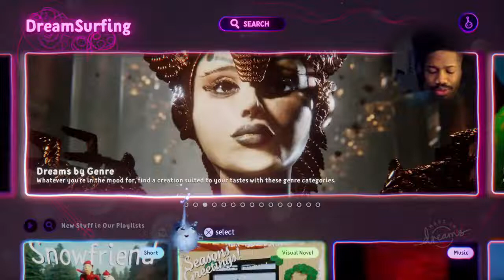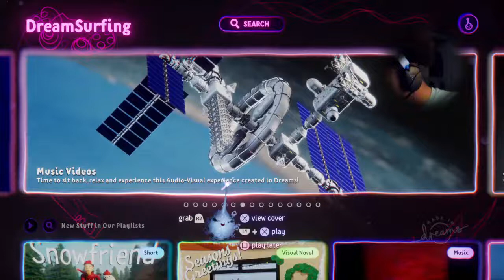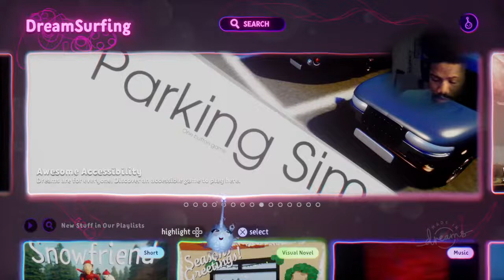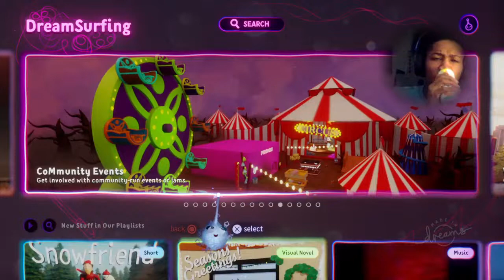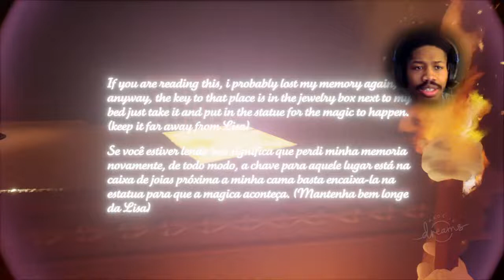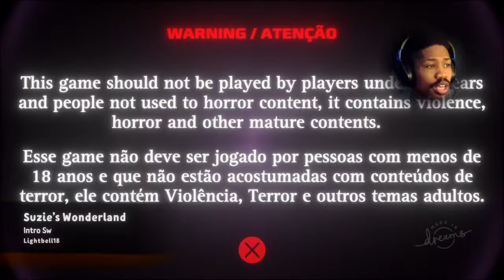Scary Games On Dreams 11 [The Most Unsettling Game I Ever Played] (Live)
time code for the scary games:
The House (wip) - 5:57
THE RED CORRIDOR 1: NIGHTMARE - 11:19
The Ghosts of Borley Rectory - 13:25
Sereno - 20:53
Suzie's Wonderland - 1:19:16

My Instagram is: @its_sean99